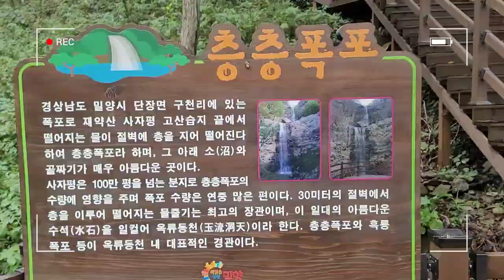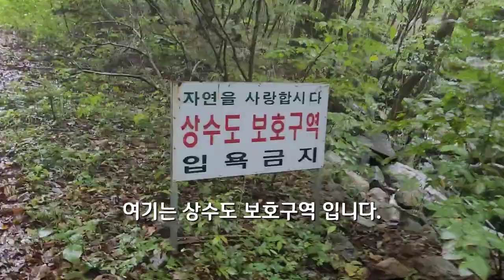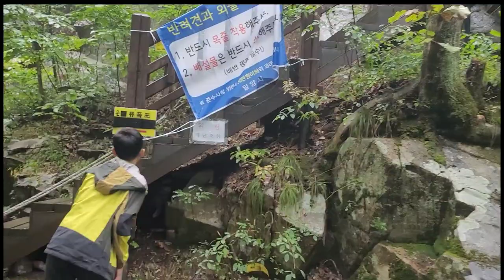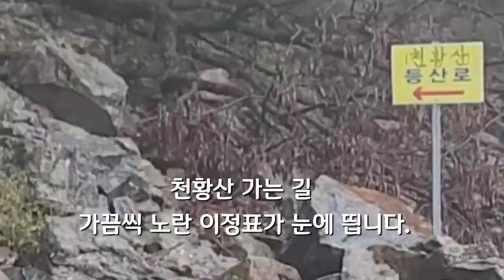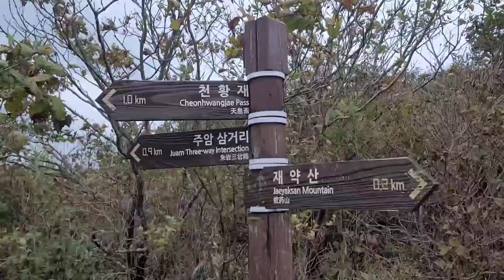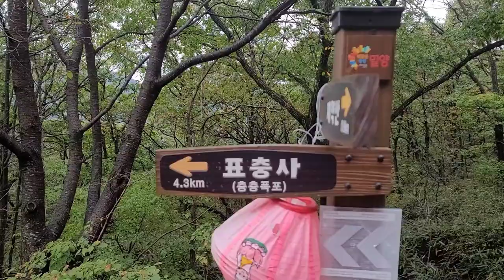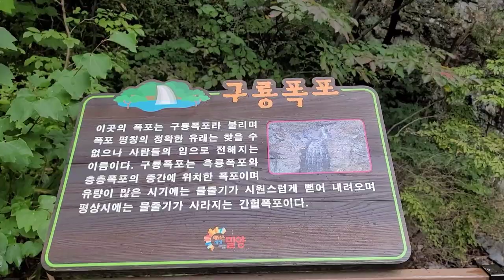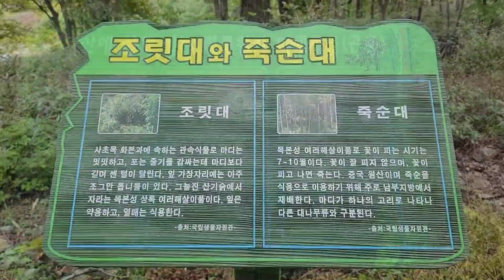영남알프스 9봉 천황산(사자봉)재약산(수미봉)연계산행 사자평,고사리분교,층층폭포,흑룡폭포 표충사 원점회귀코스